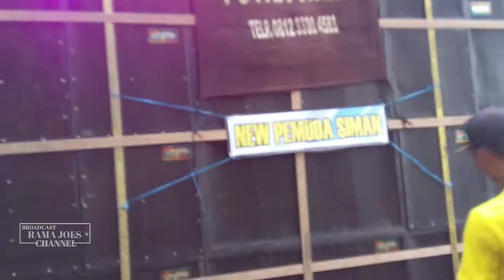Putra wangi feat pemuda Siman| battle sound Siman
Putra wangi putar dj pong pong feat pemuda siman |
Di  Battle sound Siman

Battlee Sound siman merupakan acara menyambut tahun baru 2020
Dan santunan anak yatim sedesa Siman kepung Kediri

karnaval siman goyang karnaval DJ Pong Pong
siman kepung Karnaval goyang santuy Yeyen Novita DJ pong Pong Karnaval siman
karnaval sound system Yeyen Yeyen Novita
Rama joes Karnaval Siman kepung Kediri
siman carnival Siman kepung Kediri sound system
soud balap DJ BIDDY BJ HUNTER mars audio endees audio MJK AUDIO sound Telek pemburu Horeg kunir bosok sound system Indonesia
karnaval siman kepung Kediri 2019, Siman battle,
Siman battle sound, bacotan battle sound
bj Hunter brewog mjk enddes mars audio
Yeyen Novita penari karnaval sound dj Flo live dj
mangkasari hrj faskho sengox Siman horeg Rama joes Karnaval siman kepung Kediri kharisma audio
battle siman,kunir bosok sound telek sound pendatang baru Sound ombro Sound viral sound